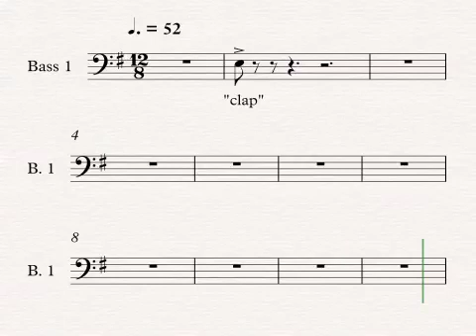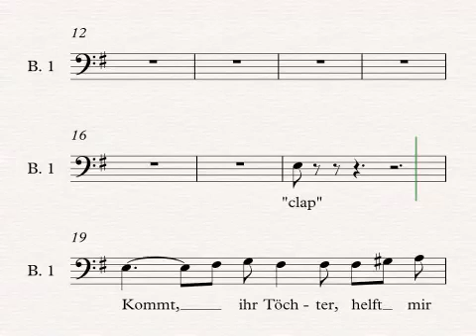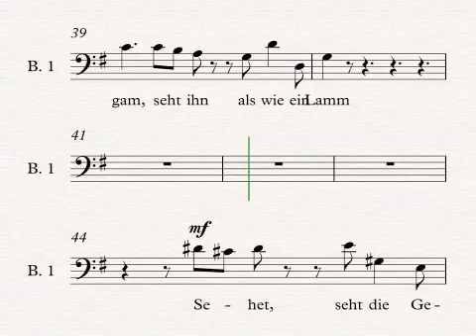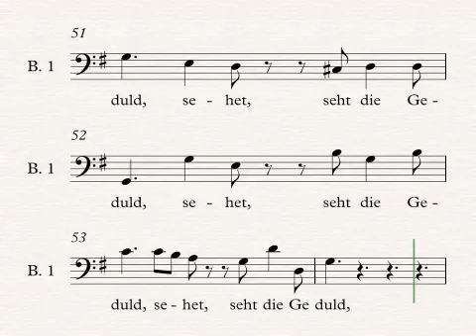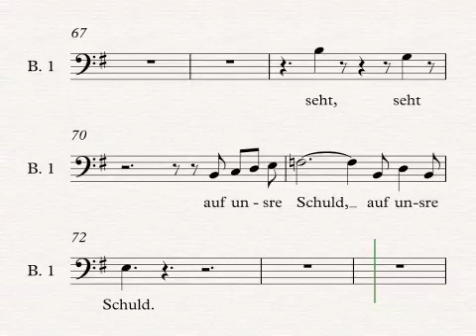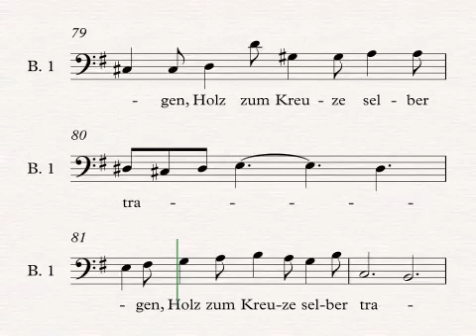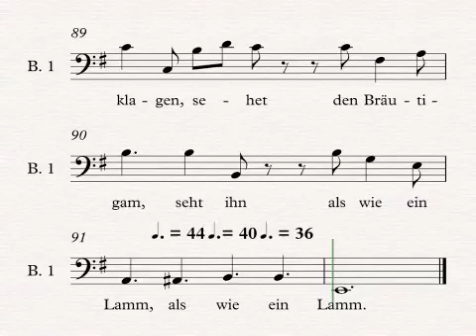Bach St M mvt 1 bass 1